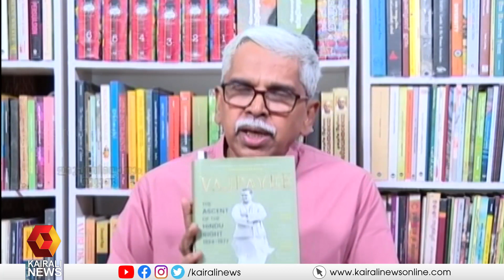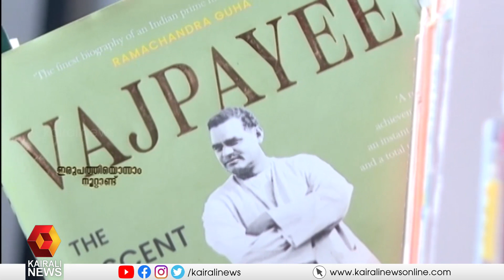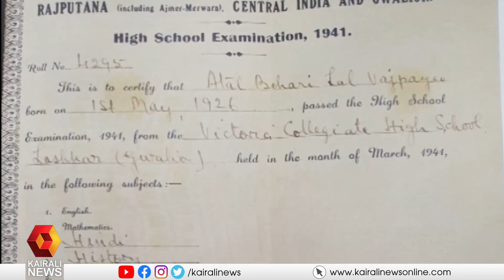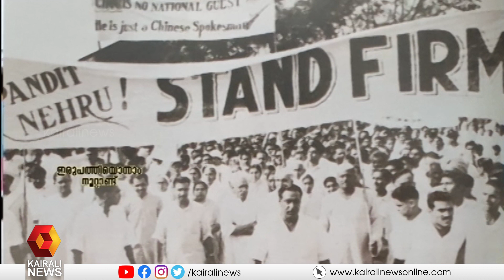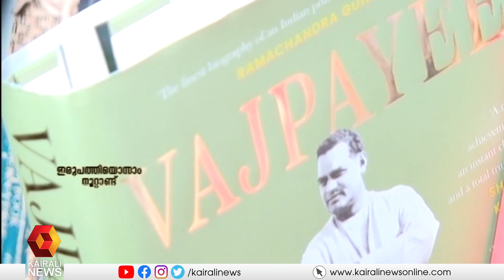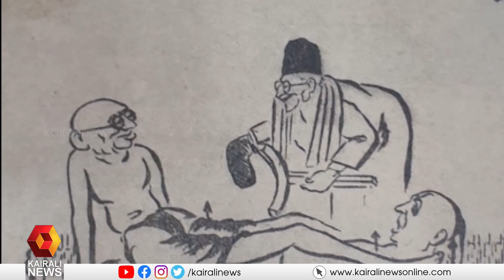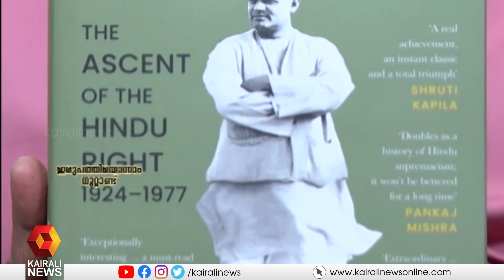വാജ്പേയിയുടെ ജീവിതവും ഇന്ത്യയിലെ വലതുഹിന്ദുത്വത്തിൻ്റെ ഉദയവും | Vajpayee | S Gopalakrishnan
വാജ്പേയിയുടെ ജീവിതവും ഇന്ത്യയിലെ വലതുഹിന്ദുത്വത്തിൻ്റെ ഉദയവും
Vajpayee's Life and the Rise of Right Hinduism in India'